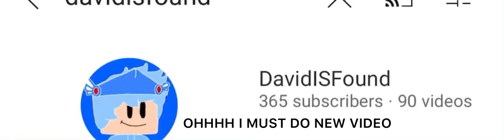Trying to get golden crate?